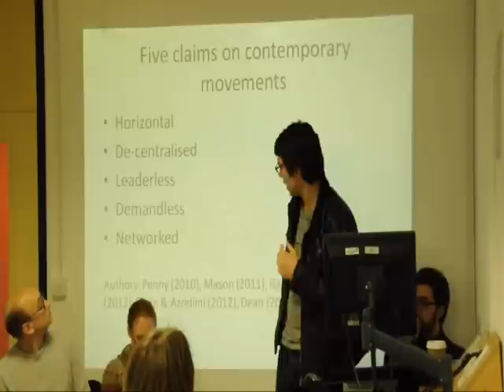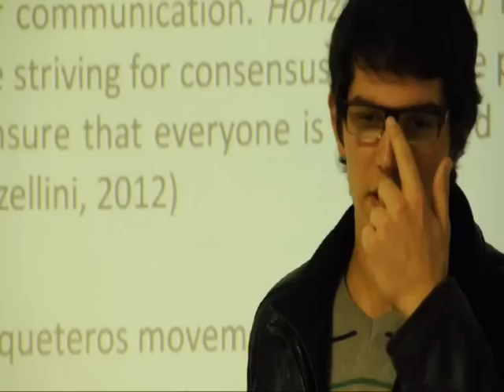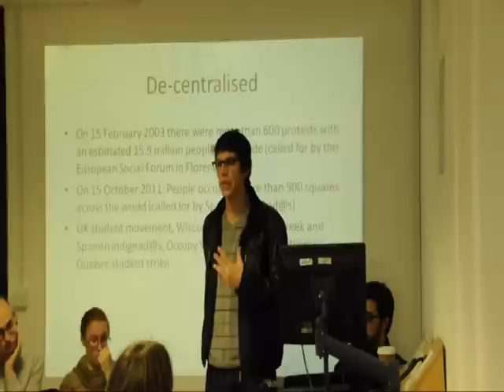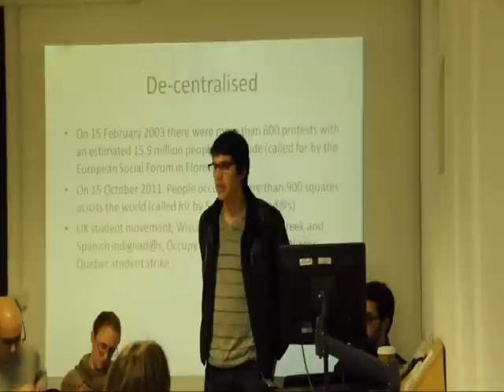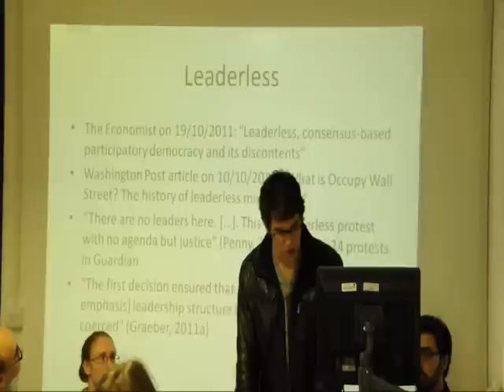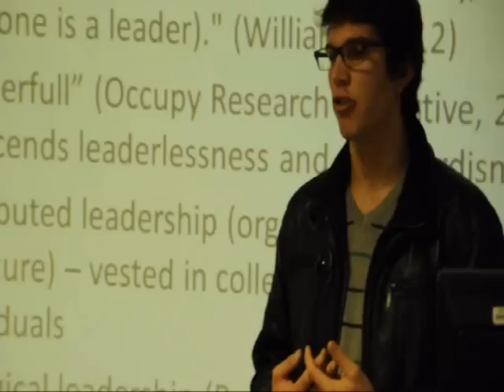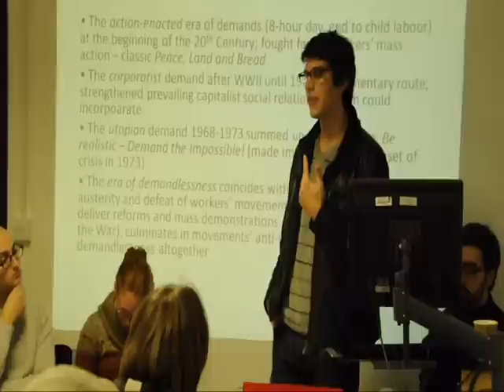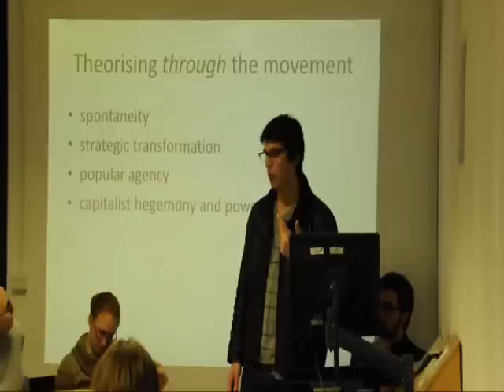Mark Bergfeld - Essex Radical Conference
Mark on Activists, Activism and Social Movements
University of Essex
14th of November 2013